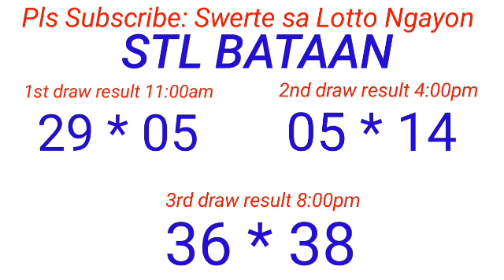STL - BATAAN,MARIKINA,OLONGAPO,CAGAYAN PROVINCE May 8, 2024 3RD DRAW RESULT